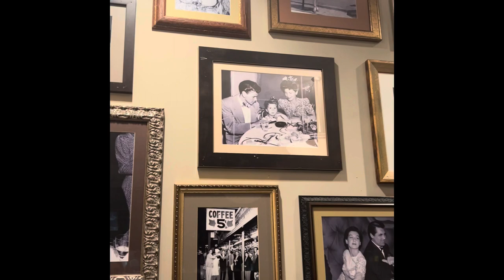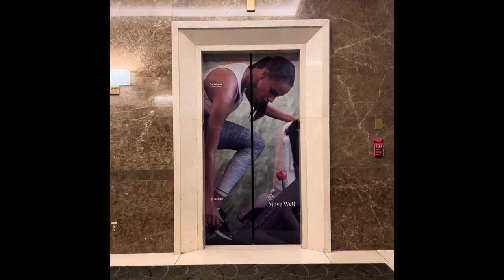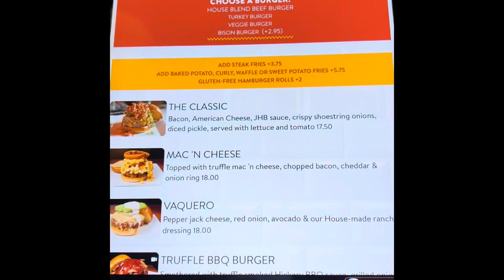N.Y.C Vlog. Turn around trip.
Quick work trip to NYC.
Carriage ride in Central Park
Ice Skating
787 Dreamliner
Husbands work trip
Jackson Hole. Best burgers in NYC